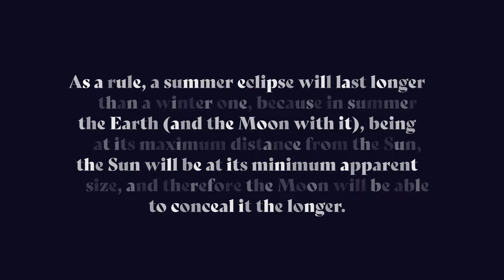Bely creates its own adventurous space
Bely is Roxane Gataud’s venturesome text family paired with a fearless display in the French style. Built upon classical proportions to capitalise on reading familiarity, Bely’s four text weights combine comfortable reading with an admirable texture. Bely Display pushes the logic of the text weights to their extreme, resulting in adventurous forms for unforgettable packaging and headlines.
Credits

Typeface design Roxane Gataud
Motion Design Direction: Cecilia Brarda
Animation: Martín Campanella